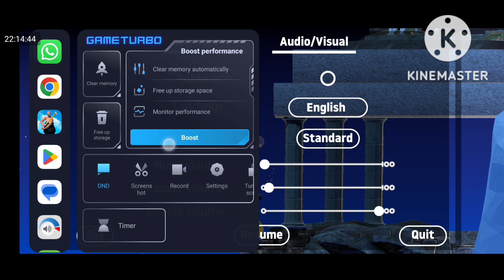GETTING OVER IT SPEED RUN GONE LITTLE WRONG|GOI MOBILE, ANDROID